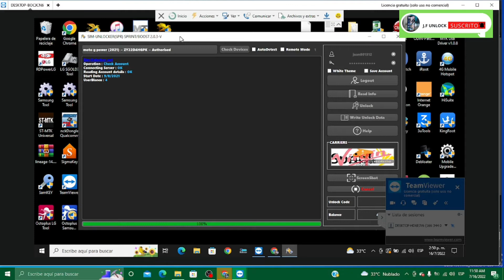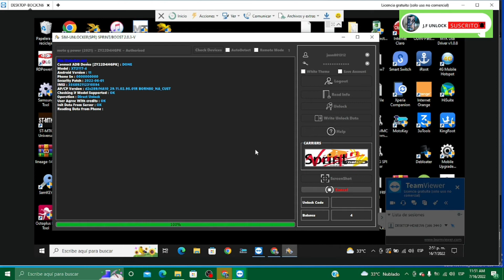UNLOCK MOTOROLA MOTO G XT2117-4 /2022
🔥 *J.F UNLOCK * 🔥

🔥 * SERVICIO DISPONIBLES * 🔥

🔰Créditos🔰
🛑Samhub
🛑RDPOWERPLUS
🛑RDPOWERLG
🌟The Magic Tool
🌟Motokey
🌟Chimera
🌟Octoplus
🌟Z3X
🌟Samkey
🌟King Unlock
🌟T-unlock
🌟Global Unlocker

 🔰Activaciones🔰
🛑RDPOWERLG
🛑RDPOWERPLUS
✅Sigma Pack 1,2,3,4,5
✅Nck
✅Umt
✅Z3x
✅Octoplus
✅Unlock Tool
✅Smart Clip
✅EFT
✅Samfirm

 🔰Varios🔰

🛑Liberación Remota